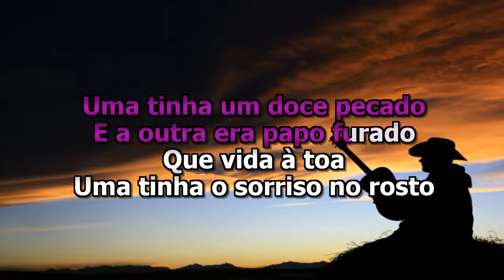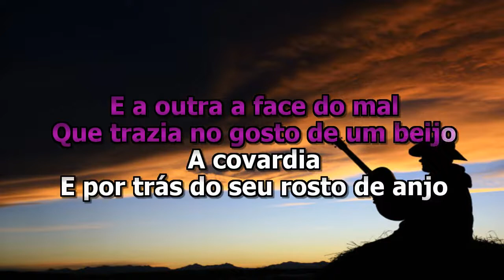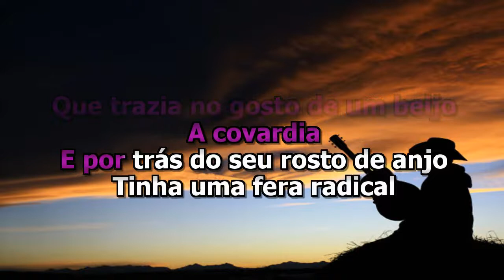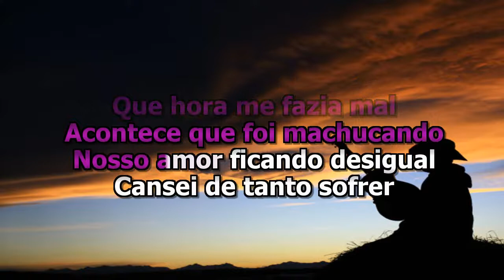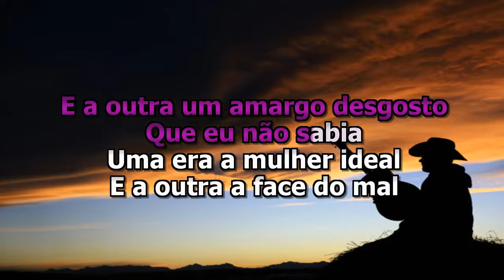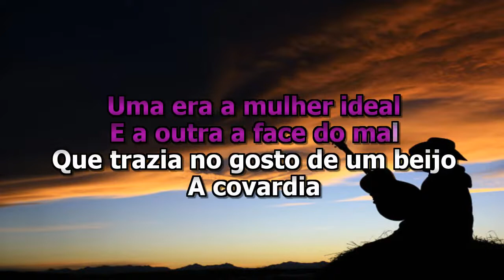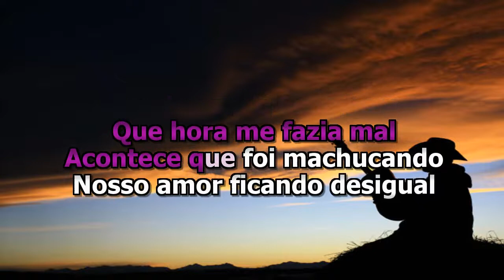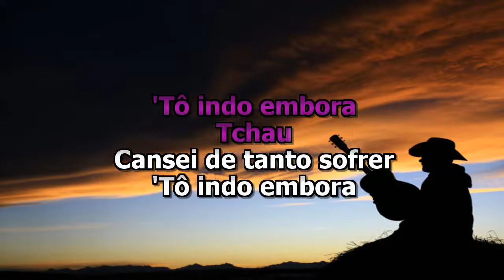ZEZE DI MARGO E LUCIANO - TCHAU. TREINE A MUSICA COM A LETRA